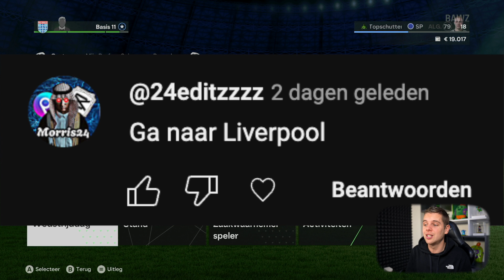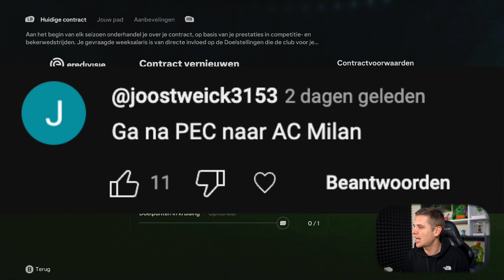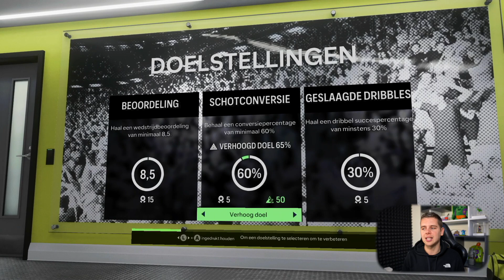STOMSTE DOELSTELLING OOIT IN CARRIÈRE! Baby Reus #11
▸ Over deze video: Ik probeer in een nieuwe EA FC 24 carrière serie van baby naar reus te gaan! (in het Nederlands)

Elke week maak ik meerdere filmpjes van Fifa, en ook voetbal filmpjes!